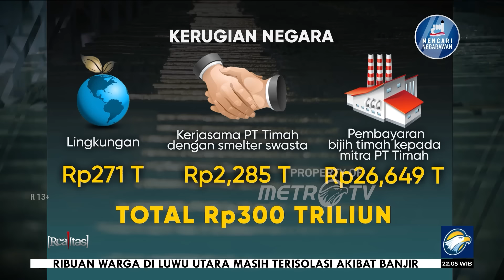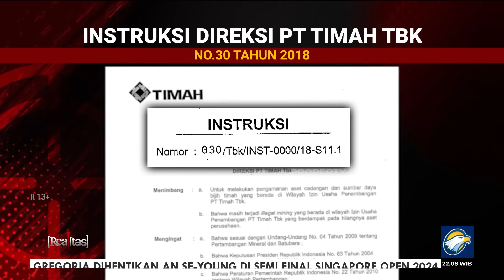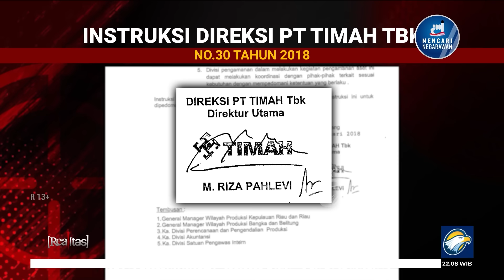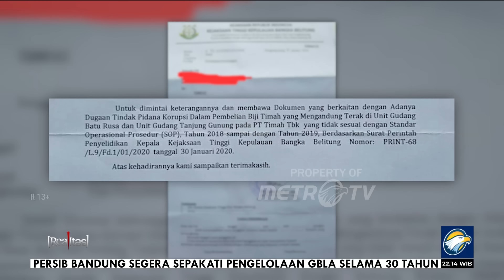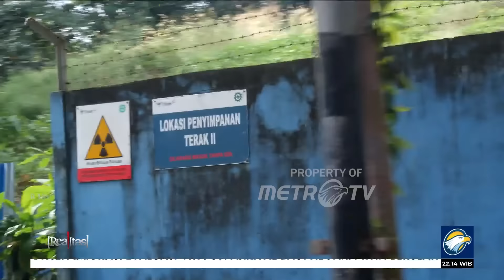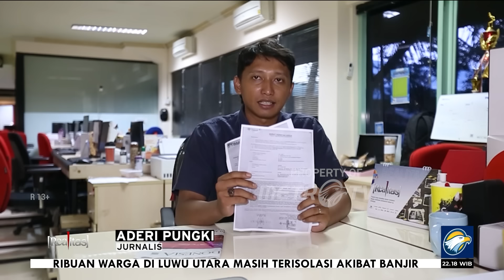[FULL] REALITAS - Berjemaah Menjarah Timah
MetroTV, Sudah saatnya Pemerintah dan warga Bangka Belitung bebenah diri memperbaiki tata Kelola timah. Jika tidak segera dibenahi, hanya akan dijarah dan dikuasai segelintir orang.